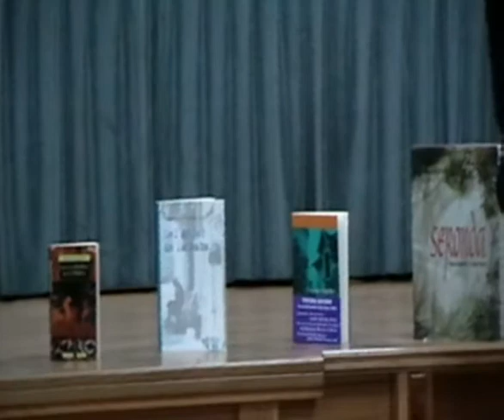IES EL BATÁN. Fulgencio Argüelles 4/4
Fulgencio Argüelles manifiesta la fortuna que posee el alumnado de Cultura Clásica porque estará "mucho más adelantado que el resto" debido a su conocimiento del lenguaje.
Declara que la Lengua es la asignatura más importante porque "lo abarca todo, lo absorbe todo. Es la capacidad para comunicarse, para expresar sentimientos y pensamientos".
Cada palabra tiene una historia detrás. Por eso, "cuando se pierde una palabra, se pierde una historia." En este sentido, recuerda que el asturiano, que es nuestra lengua, se va perdiendo y "cada vez que se pierde una palabra de la lengua asturiana, se pierde una historia, y se pierde nuestra cultura, nuestra identidad. Quienes estudian asturiano estarán un paso por delante de los demás". Hay que "volver al mito para fundamentar la educación, y nuestros mitos y nuestras leyendas vienen del asturiano. Estudiar asturiano es estudiar el origen de nuestra cultura, de nosotros mismos. ¡Cómo no va a ser importante! ¡Lo más importante que hay!".

A la pregunta de Javier, Fulgencio Argüelles confiesa que tanto "El palacio azul de los ingenieros belgas" como "Los clamores de la tierra" tardó unos 5 años en crearlas.

Lucía es metáfora de la poesía. También símbolo de la revolución de la mujer. "En "El palacio azul de los ingenieros belgas" hay mucha revolución, y el libro narra el caldo de cultivo de esa revolución".